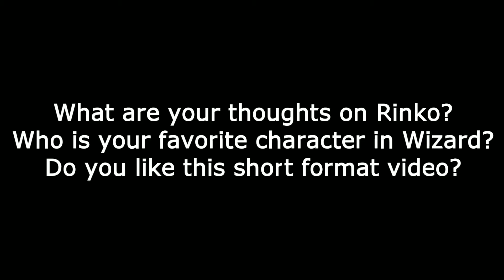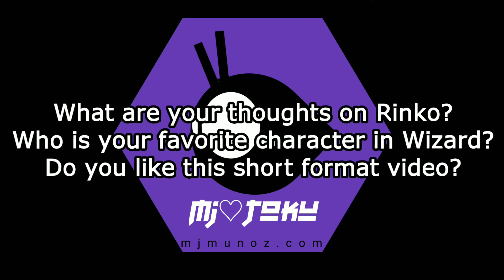Damion Rinko is a Gem in Wizard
I recently watched the first two episodes and I was impressed by how great Rinko is from GO.

-Please spread my work by sharing it.
-Want to help me do more of this? Consider supporting me through